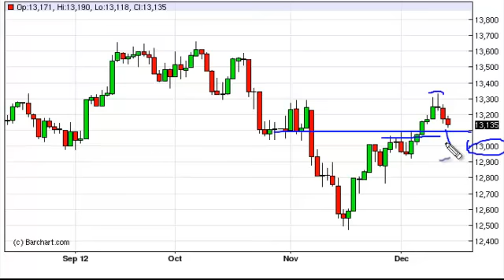Dow Jones 30 Technical Analysis for December 17, 2012 by FXEmpire.com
- December 17, 2012 index daily technical analysis for the Dow Jones 30 INDEX. Find more information about Forex and Commodities News